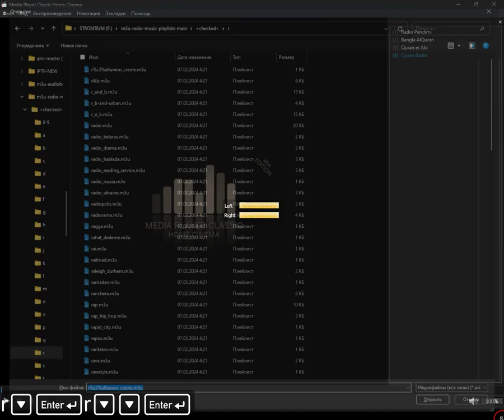+checked+ - r%c3%a9union_creole (Media Player Classic Home Cinema) (11.10.2024)